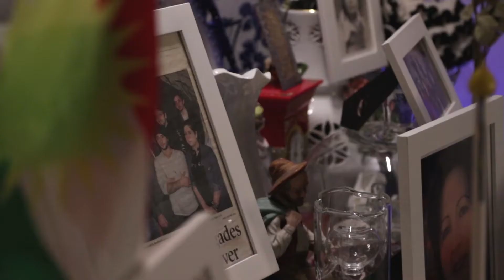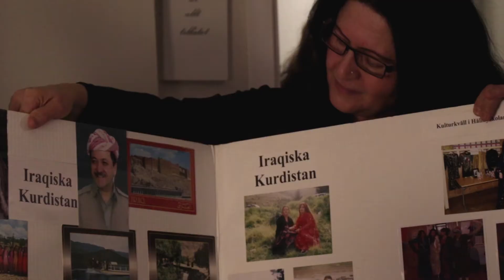Över Tröskeln. Nils Berg Cinemascope. 2 november i Västerås.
En lunchserie där Nils Berg Cienamscope gör besök hemma hos vanligt folk och bjuder på ovanliga möten, mat och musik.